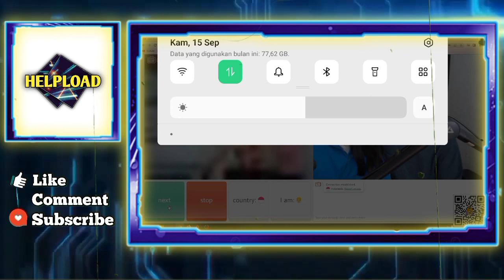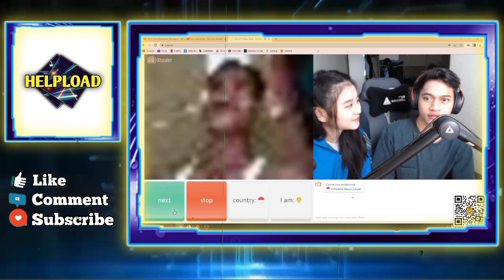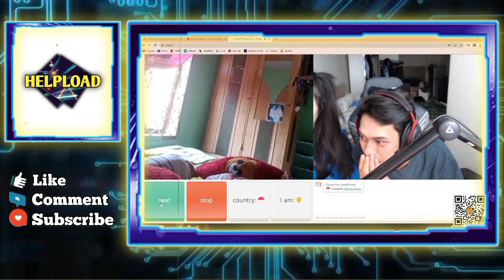Reaksi Lucu Abang Ome Liat GEBI Cium WANN - GEBI Jadi Filter Ome Yang Bisa Bicara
REAKSI LUCU ABANG OME LIAT GEBI CIUM WANN
GEBI JADI FILTER OMETV YANG BISA BICARA
NGAKAK GEBIWANN OMETV, ABANG ABANG SURUH WANN CIUM GEBI